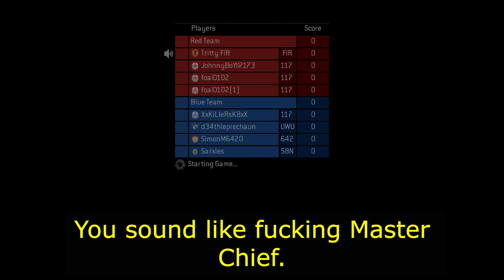Master Chief plays Halo Multiplayer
Ill make more if you guys like this